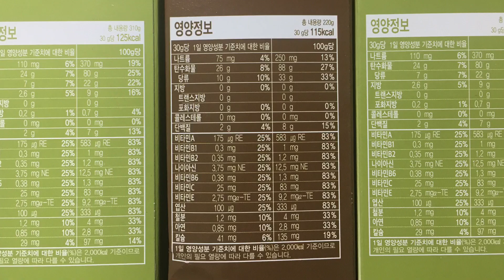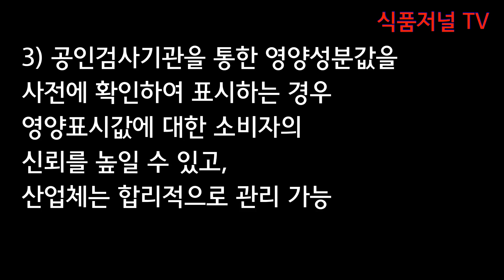[KDI 식품정치 읽기] 5.식약처 개정 식품 영양 표시의 문제 (1) 식약처 식품 영양 표시 개정내용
영양성분 표시,
6개월마다 2곳 이상 검시가관의 평균값 표사하면
허용오차 넘어도 ‘허용오차’ 위반 아니라는데 소비자 신뢰 높아질까?

식약처 개정 식품 영양 표시의 문제 (1) 식약처 식품 영양 표시 개정내용

[KDI 식품정치 읽기]의 KDI는 영문이름 Kand Dae Il의 첫 글자입니다.